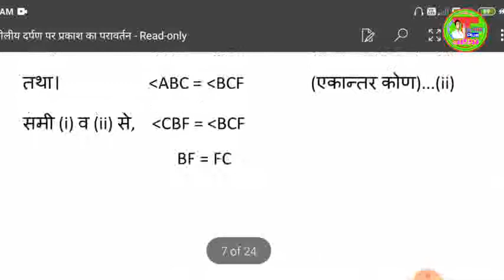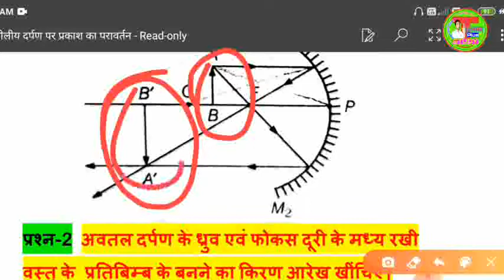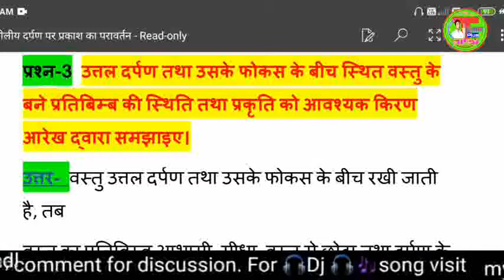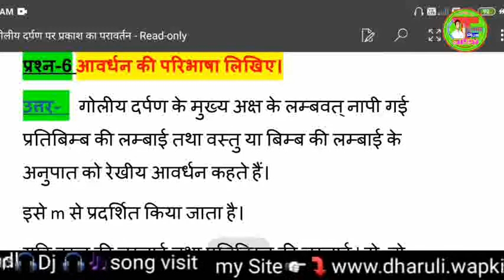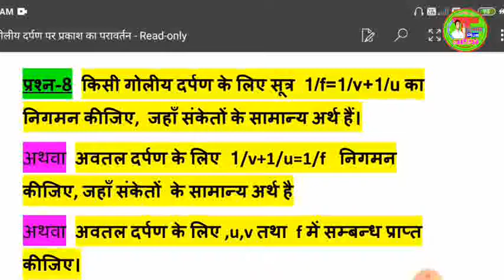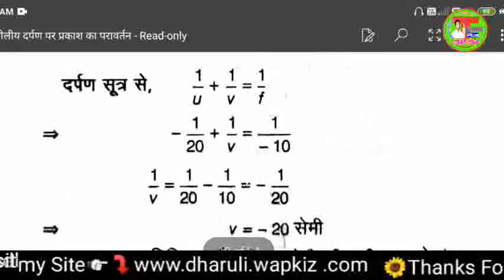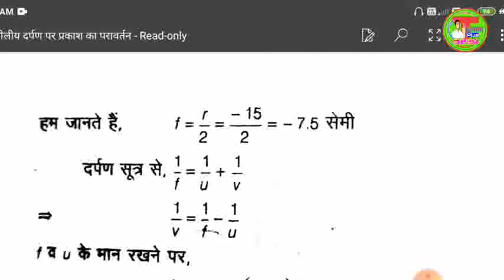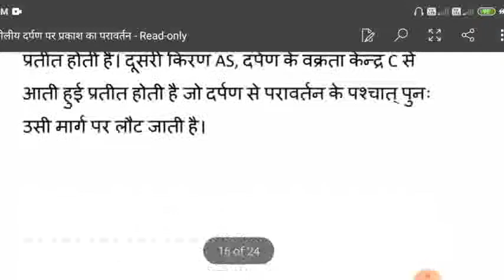गोलीय दर्पण पर प्रकाश का परावर्तन||Reflection ofLight ||10th science important questions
हाई फ्रेंड्स।
आज इस वीडियो में हम आपके लिए विज्ञान से जुड़ी हुई एक महत्वपूर्ण वीडियो को लेकर आया हूं।
इसमें भौतिक विज्ञान से जुड़ी हुई है इस वीडियो भौतिक विज्ञान के एक पाठ से है जिसमें के सभी महत्वपूर्ण प्रश्न है।।
इसी तरह और सभी विषयों की वीडियो को पाने के लिए।।।आप चैनल से जुड़े रहे हम हर एक वीडियो लाएंगे ।। पीडीएफ फाइल यहां से डाउनलोड करे👇👇👇👇👇 🖊️🖊️🖊️🖊️🖊️🖊️🖊️🖊️🖊️🖊️🖊️🖊️🖊️🖊️ Hi.. Friends ... Aaj is video me12th ke science ke physics or chemistry me aane wale numerical or math ke sawal me aane wale guna bhag ko Solve karne ke short trick ... Please is video ko poora dekhe aur samjhe . 🖋️🖋️🖋️🖋️🖋️🖋️🖋️🖋️🖋️🖋️🖋️🖋️🖋️🖋️🖋️🖋️ 👇👇 अगर आप highschool और इंटरमीडिएट से सब्जेक्ट्स की विडियो को पाना चाहते है तो आप चैनल की प्लेलिस्ट चेक कर सकते है या फिर नीचे की लिनक्स को चेक कर सकते है .. ___________________________________________ ✔✔✔highschool से जुडी हुई विडियो की लिंक 👇👇👇. ________________________________________ ✔प्लेलिस्ट 1के वीडियोस की लिंक ✔प्लेलिस्ट 2 के वीडियोस की लिंक __________________________________________ ✔✔✔इंटरमीडिएट से जुडी हुई विडियो की लिंक. 👇👇👇.. __________________________________________ ✔✔✔गैस की सब्सिडी को चेक करने की विडियो .👇👇👇. ___________________________________________ ✔✔✔स्कॉलरशिप और पेंशन कैसे चेक करे विडियो की लिंक ...👇👇👇. _____________________________________________ ✔✔✔मोबाइल से जुडी हुई विडियो की लिंक ..👇👇👇. __________________________________________ ✔✔✔other technical विडियो की लिंक .👇👇👇 _________________________________________ ✔✔✔dj song को डाउनलोड करने की वेबसाइट लिंक .👇👇👇.. _____________________________________________ थैंक्स फॉर watching friends